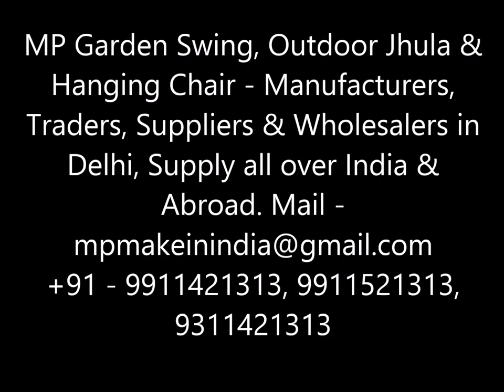Garden Jhula Images, Pictures, Models, Photos & Unique Modern Designs. Iron Steel Jhoola & Swings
Leading Manufacturer & Suppliers of Garden Swing, Swing Jhula, Hanging Swings, Double Seater Hanging Swing, Rattan Outdoor Swing and Rattan Swing from Delhi. Supply all over India.

Specialized in Garden Swings, Outdoor Jhula, Indoor Hanging Swing Chair - Manufacturers, Suppliers, Merchandise, Maker, Contractors, Service Providers in Delhi, Supply all Over India & Abroad Best Modern Latest & Unique Outdoor Garden Swing Design, Jhula & Hanging Swing Chairs Manufacturers.

 Garden Jhula Images, Garden Jhula Pictures, Garden Jhula Models, Garden Jhula Photos, Garden Jhula Modern Designs, Iron Steel Jhoola,  Iron Swings, Steel Jhoola Design,